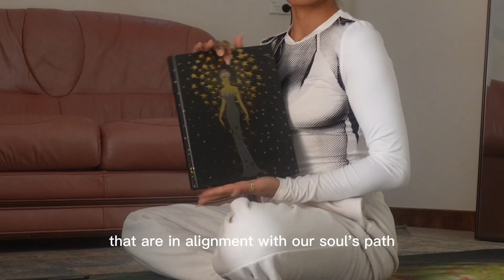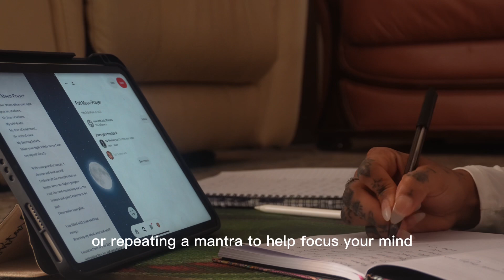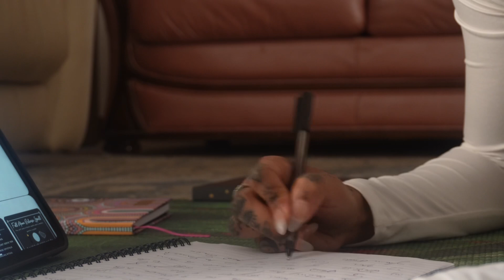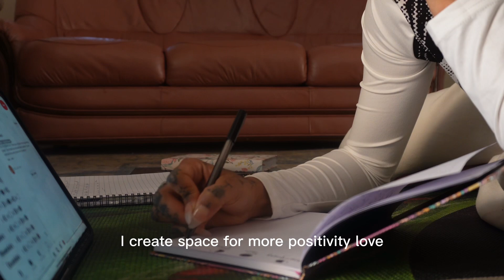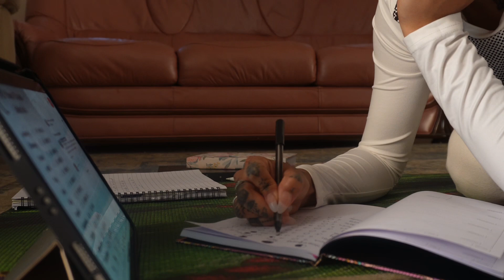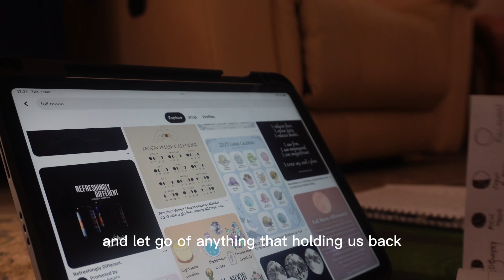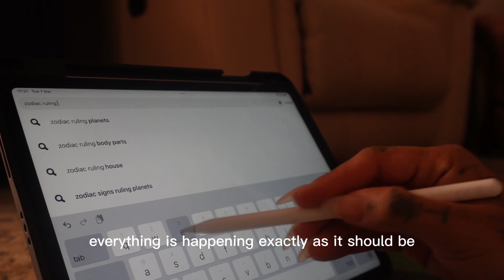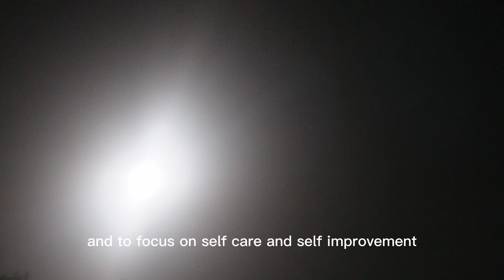My First Moon Ritual and What I Learned: Unlocking the Power of the Moon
A space for all things feminine, self-improvement, and personal growth.
I'm so excited to have you here with me on this journey!
My goal is to create a community of empowered women who are dedicated to improving themselves and achieving their goals.

In this channel, I'll be sharing my vision for this channel, and what you can expect to see in future videos.
From practical tips and lifestyle hacks, to mindset shifts and growth strategies, I'll be sharing everything of self-improvement, personal growth, mindset, positivity, journaling, self love and everything about making life beautiful.

So, whether you're here to gain inspiration, or connect with like-minded women,
I'm so glad you've found your way to my channel.